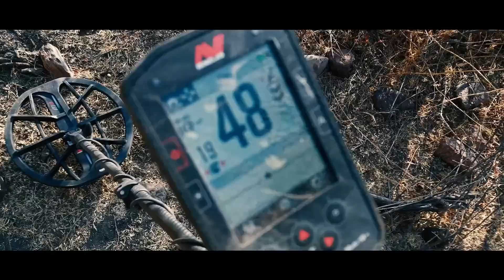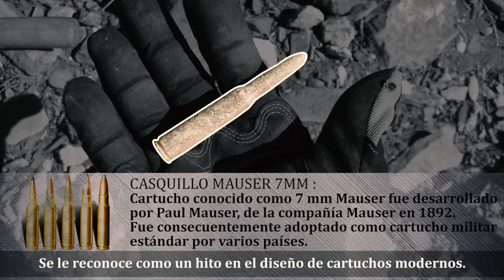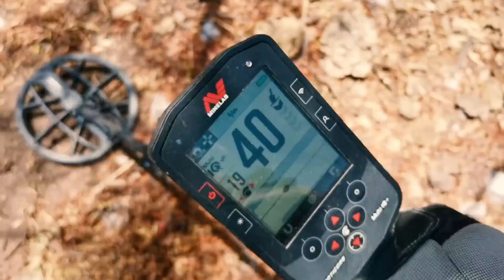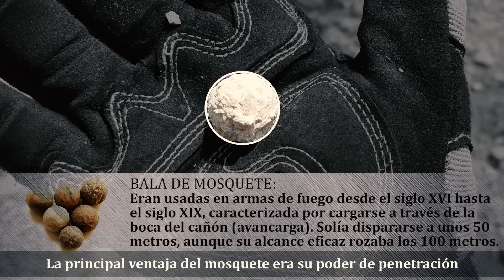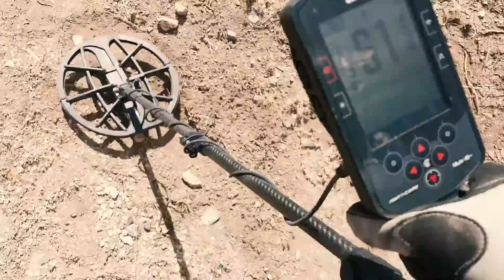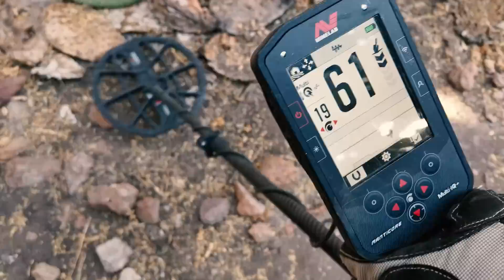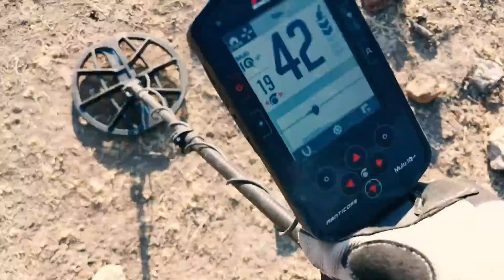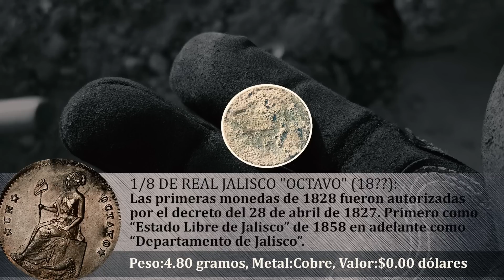Escale un CERRO para Encontrar Casas de PIEDRA de ANTIGUOS Habitantes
Tienen 200 años de antigüedad!

Compañeros en esta ocasión Josefa mi perra pastor alemán y yo nos dirigimos a una zona que se encuentra en la división de los Estados de Aguascalientes y Jalisco, a través del mapa satelital encontré una zona interesante y decidimos hacer un recorrido primero siguiendo un arroyo para después escalar un cerro para llegar a un lugar dónde se pueden observar muchas nopaleras y dónde estaba seguro encontraría antiguas casas de piedra de los primeros habitantes de la zona, para mi sorpresa encontré indicios de que el lugar fue habitado por lo menos hace 200 años y con la ayuda de mi detector de metales pude descubrir desde cuando estuvieron viviendo aquí.

Acompáñame en esta nueva aventura en busca de tesoros, reliquias y mucha historia para que descubras que fue lo encontré en en las ruinas de esta antigua hacienda!.

💙 Si deseas ayudar al canal con algún donativo, puedes hacerlo a través de paypal en te estaré eternamente agradecido por tu apoyo 🙏

Uso DETECTOR DE METALES marca MINELAB modelo MANTICORE

Cámara de acción marca GO PRO BLACK HERO 9

Cámara de mano marca OLYMPUS TG 5

Cámara de celular marca HUAWEI NOVA 5T

Drone marca DJI MAVIC AIR 2S